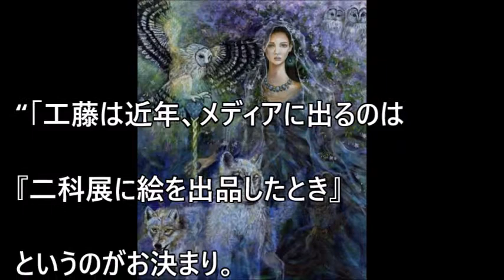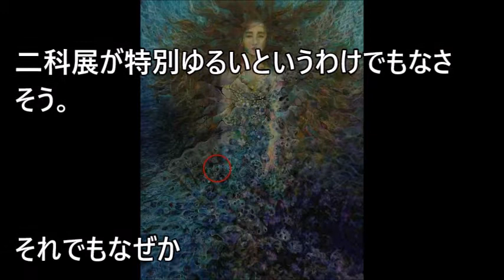工藤静香の21回連続二科展入選が評価されない...「芸能人なら落選なしだった！」【 芸能情報 】